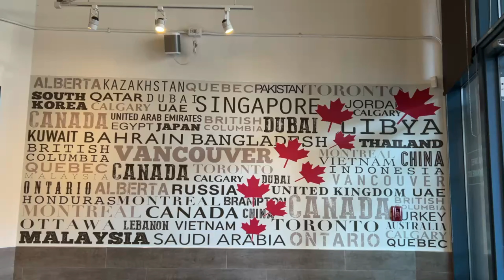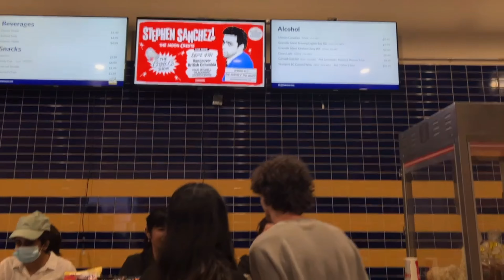Girls trip to Vancouver part 2